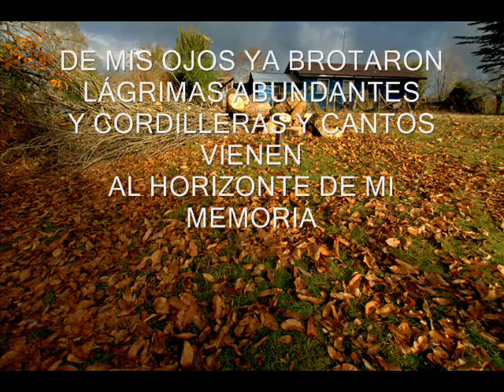FVTRANAWEL - ELICURA CHIHUAILAF NAHUELPAN-GRUPO KALFU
Poema del libro "El Azul de los sueños" de Elicura Chihuailaf Nahuelpan, musicalizado por Jaime Herrera Andaúr e interpretado por El Grupo Kalfu.